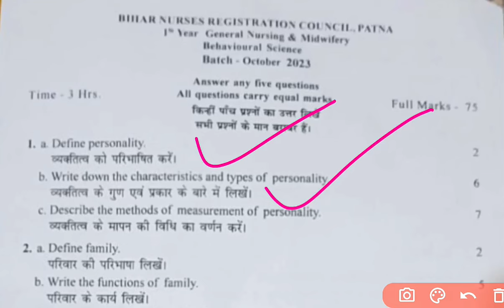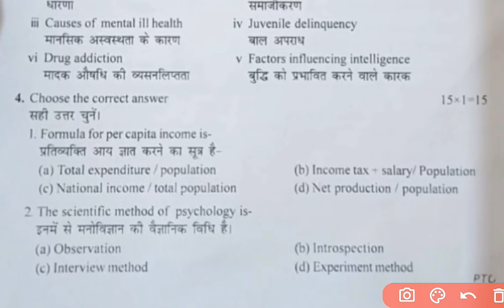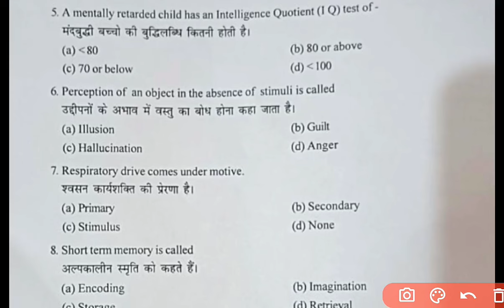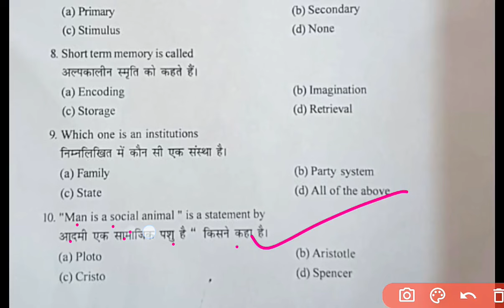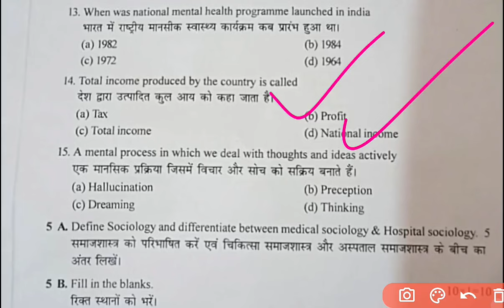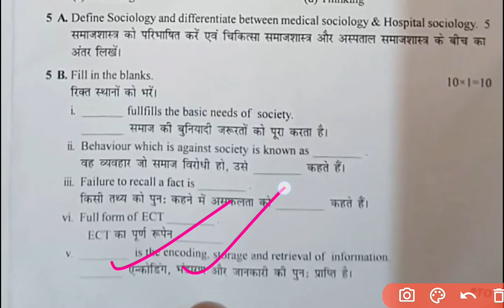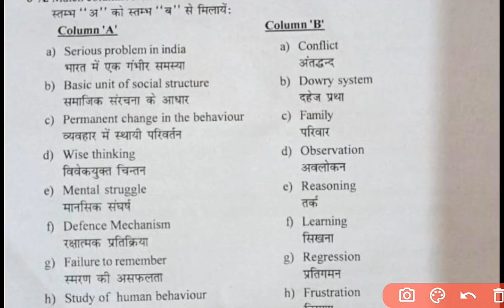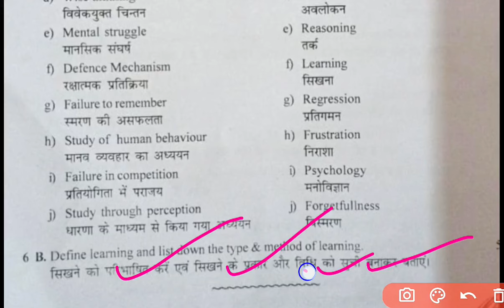BNRC GNM first year Exam 2024 Question Paper Behavioural Science 2022-23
Behavioural Science question paper solution
GNM first year behavioural science question paper solution,